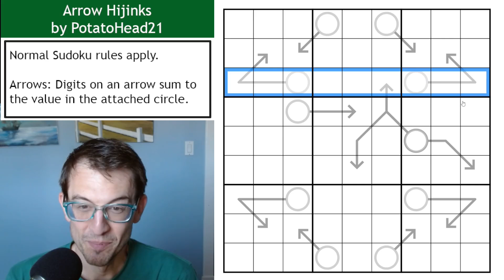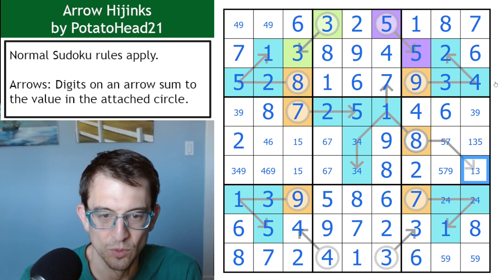What are these arrows up to?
I tried moving my mic a bit closer and the intro ended up being a bit explosive. I did my best to repair it but getting the sound balance right is still a bit of a work in progress! Anyway, today's puzzle, Arrow Hijinks, is by PotatoHead21 and is a wonderful sudoku that reminds me of one of my favorite puzzles of last year! You'll have to watch to figure out which one.

RULES:
Normal Sudoku and Arrow rules apply.

Looking to get your puzzle (or your face/voice) into a video?